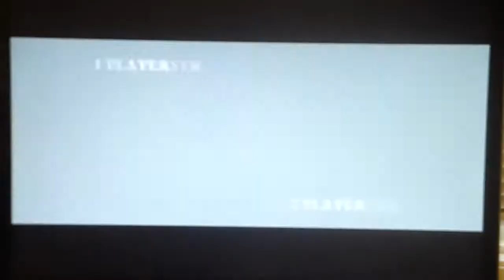BBCS2 June 3rd Casuals - Dacidbro (BG) vs Whiteboywilly (AR)